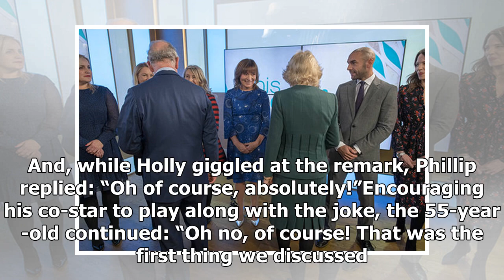Holly Willoughby to star in Prince Harry and Meghan Markle’s wedding? ‘I’m bridesmaid'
The This Morning hosts chatted with Prince Charles and the Duchess of Cornwall during their visit to the ITV studio today. And, after interviewing the future king and queen, Holly and Phillip teased t...